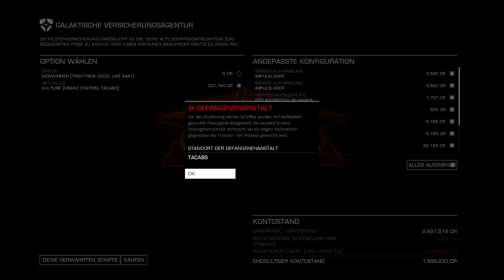Elite Dangerous: Horizons [068] - Fighter sofort starten!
Steam Beschreibung:
Elite Dangerous, der ultimative Multiplayer-Weltraum-Epos, hüllt das klassische Open-World-Abenteuer in ein modernes Gewand, mitsamt einer vernetzten Galaxis, einer dynamischen Geschichte und der gesamten Milchstraße in all ihrem Umfang.

Mit nichts als einem kleinen Raumschiff und ein paar Credits machen sich die Spieler auf, um sich das Können, das Wissen und die Macht anzueignen, die sie brauchen, um in der gnadenlosen Galaxie der Zukunft zu überleben und zur Elite zu gehören. In einem Zeitalter der galaktischen Supermächte und des interstellaren Kriegs trägt die Geschichte eines jeden Spielers in diesem einzigartigen vernetzten Spielerlebnis zur Veränderung der dynamischen Geschichte bei. Regierungen gehen unter, Schlachten enden in Sieg oder Niederlage und die Grenzen der Menschheit ändern ihren Verlauf – all das durch das Eingreifen der Spieler.

Verändere die Galaxie mit dem Elite Dangerous: Horizons Season Pass. Erforsche schon heute die Oberfläche zahlloser Welten und schalte mit fünf verschiedenen Erweiterungen ganz neue Arten des Spielens frei.